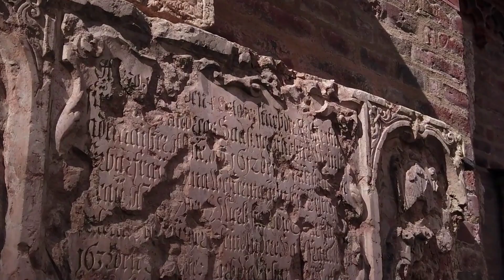История цензуры. От Платона до Solcial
Какие формы имела цензура в разные века. Цензура в  Solcial